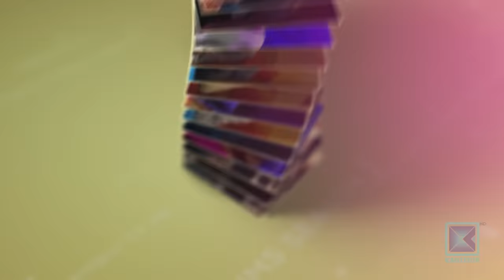VTEN & Uniq Poet | It's My Show With Suraj Singh Thakuri S03 E25 | 18 July 2020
Kantipur TV HD को कार्यक्रम It's My Show Season - 3 मा यो साता Utsaha Joshi (Uniq Poet) र Samir Ghising (VTEN), सुरजसिंह ठकुरीको साथमा !

It's My Show with Suraj Singh Thakuri is a new hit Nepali television talk show. In this program, Suraj interviews various guests from various fraternity by inviting him to the program's set. Like every TV programs hosted by Suraj Singh Thakuri, It's My Show has been superhit Nepali show from it's first episode and liked by Nepalese and Non-Nepalese throughout the world. It is the first program in Kantipur TV since it has gone HD. This episode of It's my show with Suraj Singh Thakuri was broadcasted on Kantipur TV HD at 9:00pm on 18 July 2020.